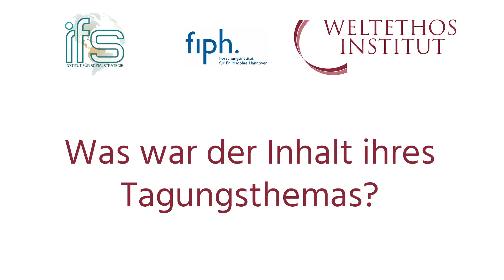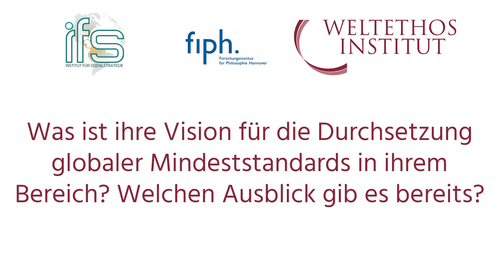Globale Mindeststandards - Interview Dierksmeier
Claus Dierksmeier im Gespräch über ethische Mindeststandards in den Bereichen Handel, Arbeitssicherheit, Gesundheitsversorgung, öffentliche Ordnung und Einhaltung von Menschenrechten in Anbetracht einer zunehmend multipolaren Welt.

Digitalisierung spielt hierbei eine besondere Rolle, denn sie steht mit ihren gigantischen Möglichkeiten der Kommunikation auch über große Distanzen hinweg für ein Zusammenwachsen der globalen Menschheit. Andererseits wird sie zunehmend zum Spielfeld der Kontrollbedürfnisse demokratischer und nicht so demokratischer Staaten sowie von global agierenden Unternehmen.

Inwieweit lassen sich also die Grundelemente ethischer Mindeststandards im Wirtschaftsleben, die sich durch ein zu definierendes Mindestmaß an Vertrauen, transparenter Kommunikation, Strategie und optimaler Wertschöpfung auszeichnen, überhaupt konkretisieren und implementieren?